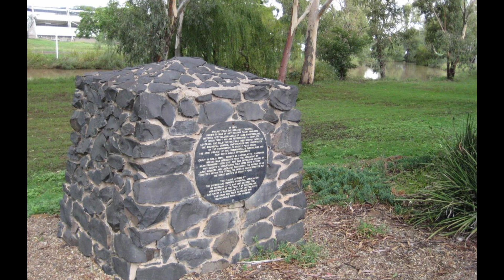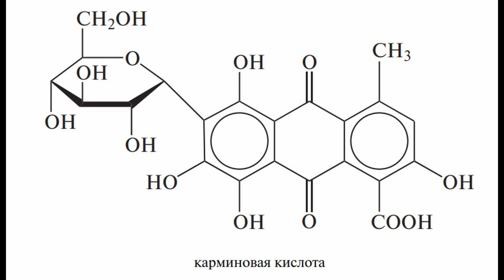№57. Кактус опунция. История, интересные факты. Цветы и плоды опунции. Кошениль и бабочка огневка.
Мода, кулинария, биологическое оружие, государственность - как и почему эти слова связаны с кактусом опунцией? Об этом вы узнаете в этом видео.

Текст для видео взят из книги "Вокруг света за 80 растений" Джонатан Дрори.

Фото для презентации - сеть интернет, автор не найден.